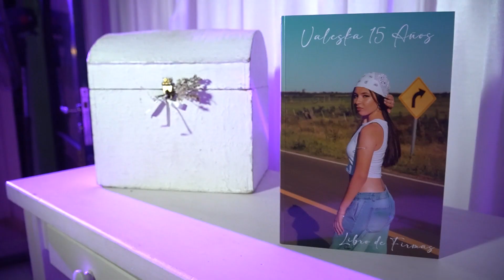FDF VALE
FDF VALE Hermoso resumen de la fiesta de Vale en Macia Entre Rios.-